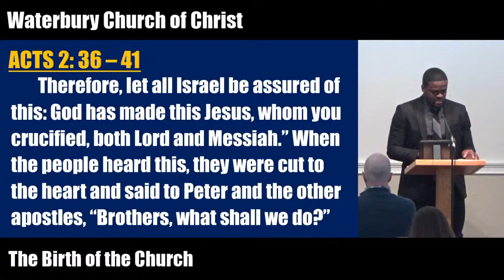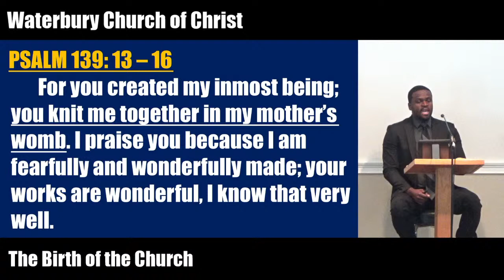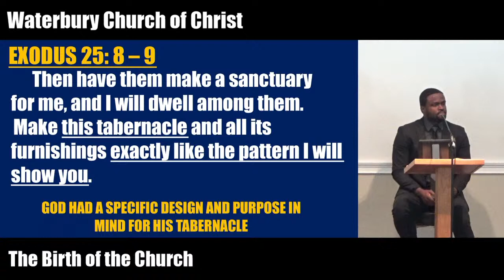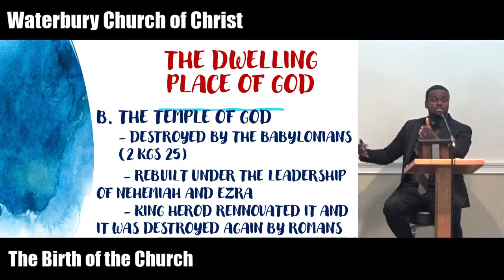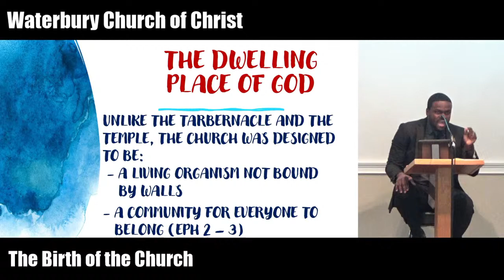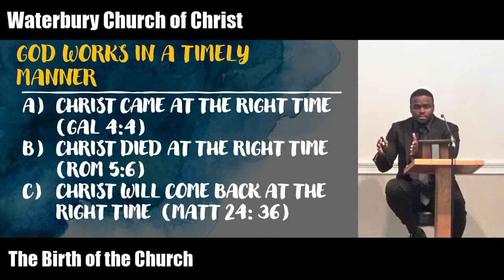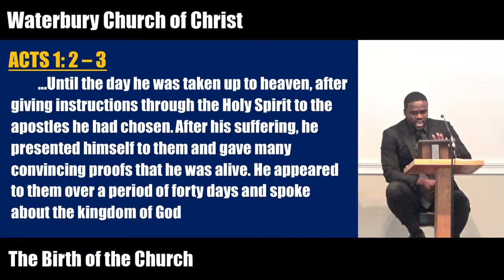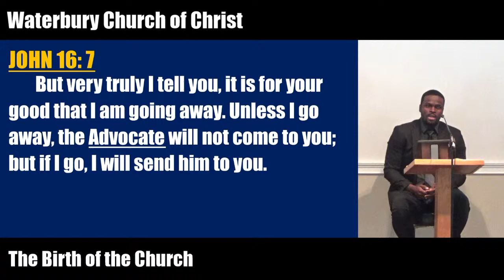The Birth of the Church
The Body of Christ was carefully designed and conceived in the mind of God for a specific purpose. Let's explore the biblical events leading to the Church's birth on the day of Pentecost in Acts 2.